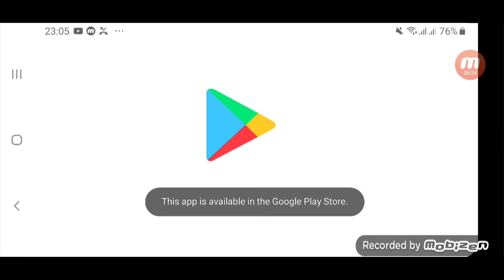Friday night Funkin Garcello Mod but on ALT Mode